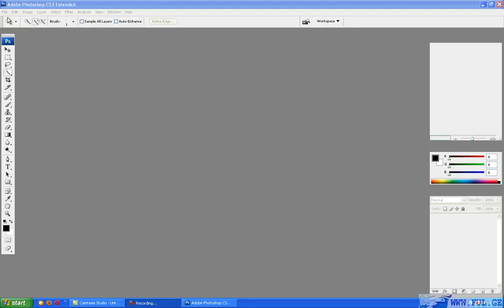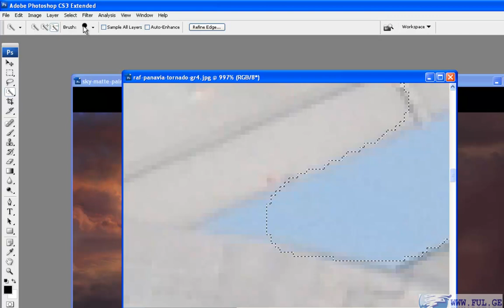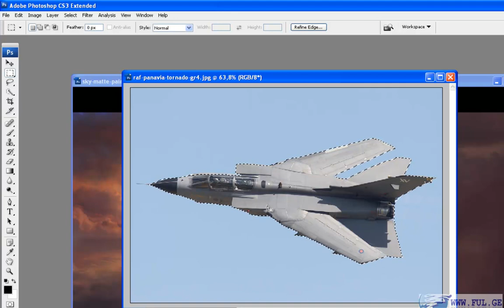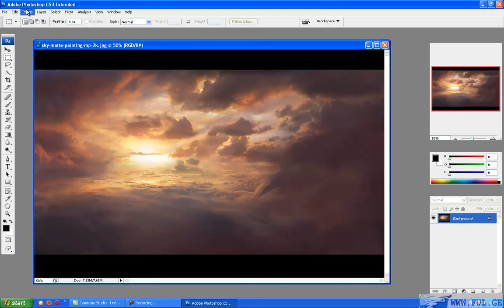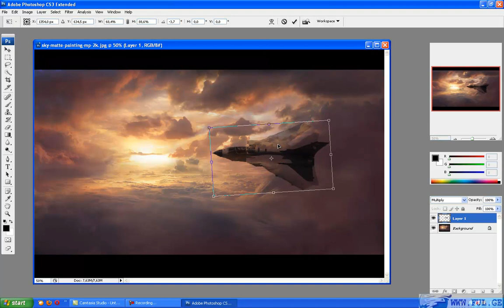ობიექტის გადატანა-მეორე ხერხი